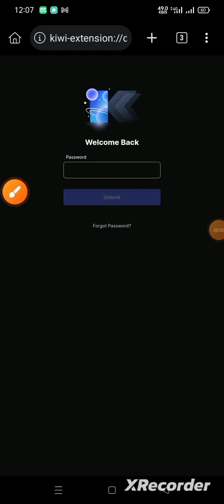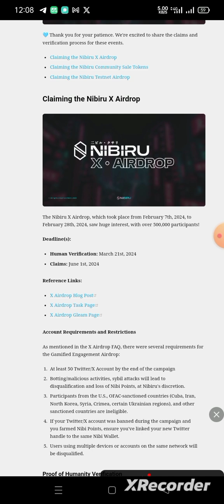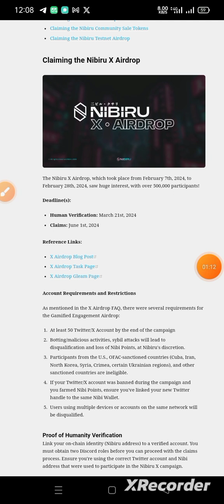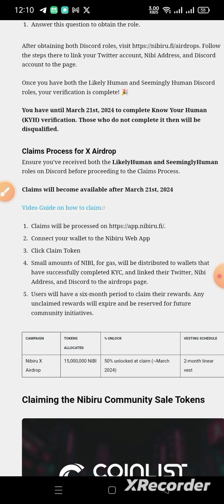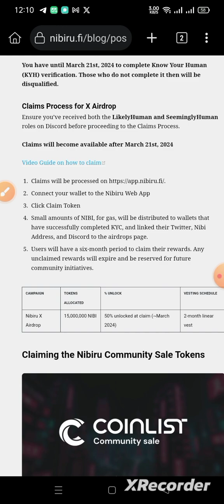NIbiru Chain Airdrop New Update 🔥|| Airdrop Claiming Update 🤫|| Important Task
New Affyn Gaming Airdrop 🔥|| Huge Funding Airdrop 🔥😧|| New Crypto Airdrop 🤫👀|| Big Profit 🤯

Over#Wallet#Airdrop#Up